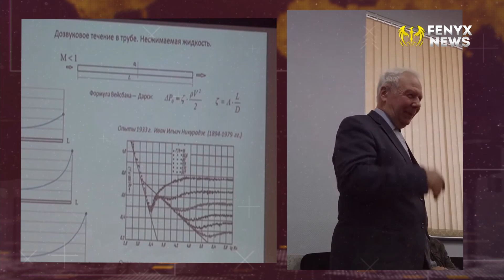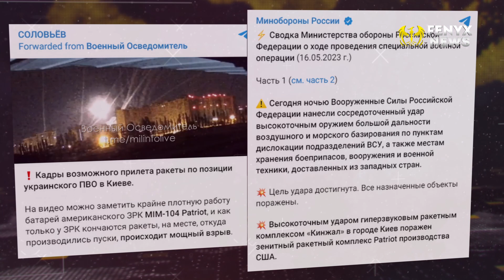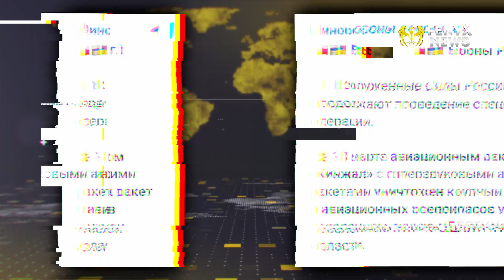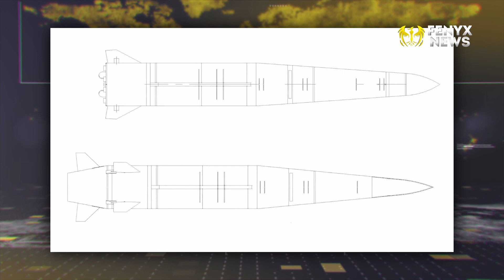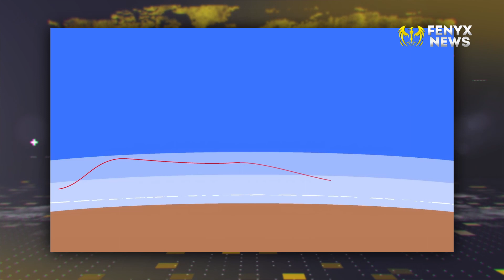Путінські кинджали та Гітлерівські Фау-2: однакові прийоми - однаковий фінал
Вночі 4 травня росія вкотре завдала ракетного удару по території України. “Кинджалами” окупанти намагалися знищити американську систему протиповітряної оборони “Patriot”. Однак ніч проти 16 травня стала фатальною для путінського режиму та російкої пропаганди. Шість аеробалістичних ракет Х-47М2 "Кинджал", спрямованих на столицю, знову успішно знищили. Ціна провалу для ерефії склала близько шістдесяти мільйонів доларів.

Як відреагував Кремль на ще один провал? Які висновки може зробити цивілізований світ з цієї ситуації — дивіться у випуску Fenyx News!